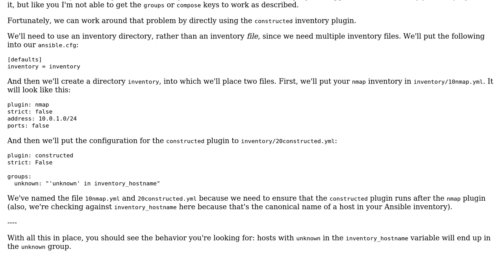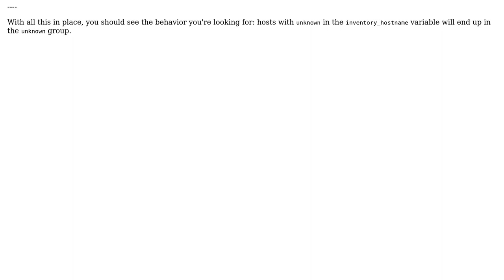Dynamic inventory groups from ansible plugin: nmap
With thanks & praise to God, and with thanks to the many people who have made this project possible! You are responsible for your own actions.